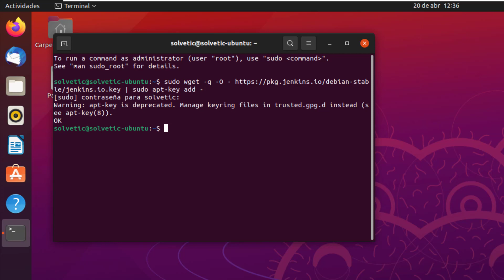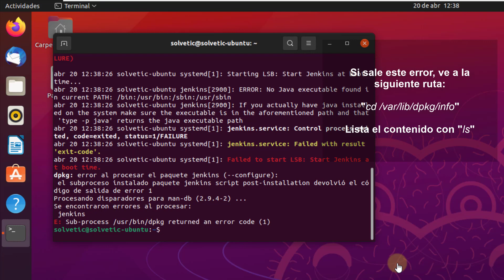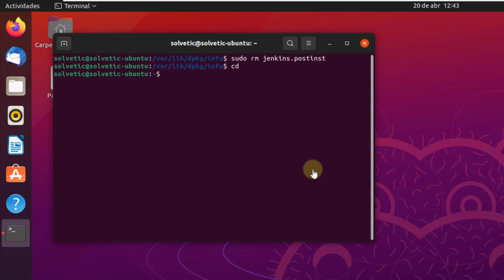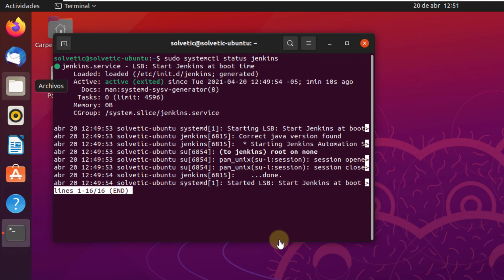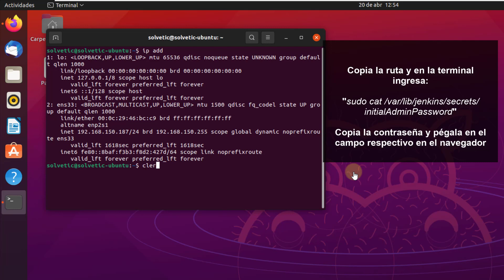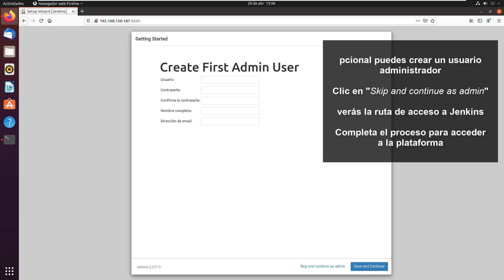⚙️ Cómo INSTALAR JENKINS en UBUNTU 21.04 ✔️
Videotutorial de Solvetic para saber configurar e instalar Jenkins en Ubuntu 21.04 de forma completa. ⭐ 𝗧𝗨𝗧𝗢𝗥𝗜𝗔𝗟 𝗘𝗡 𝗧𝗘𝗫𝗧𝗢

Vídeo para saber cómo configurar e instalar Jenkins en Ubuntu 21.04 de forma completa.